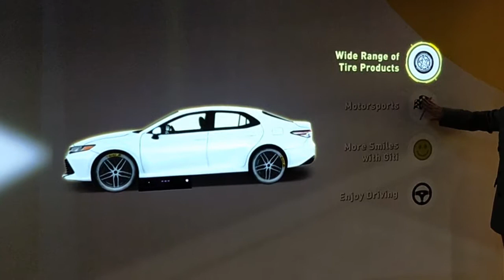Giti Wall Alive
The Giti Wall Alive showcases milestones of the brand with a surprise interactive experience in the end.

Design, animations, development, and setup by Waveplay Interactive.